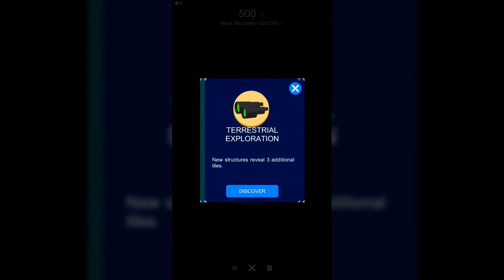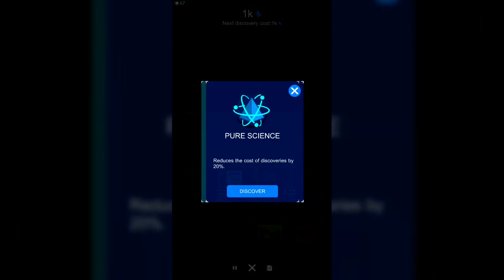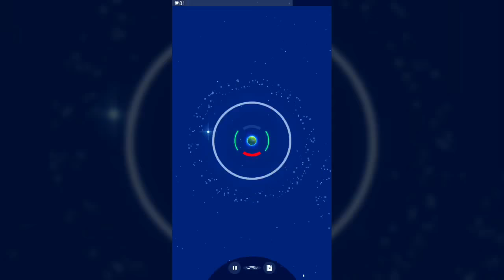A planet of mine! The owls! Ep 33. GIVING AWAY APOM CODES! See how to enter in the end of the video